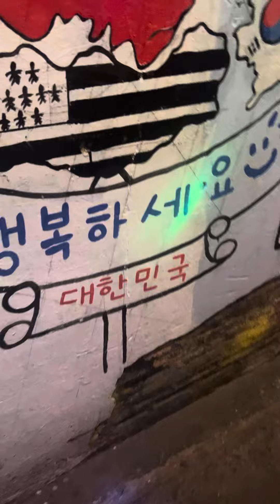Happy Bar Khaosan Road カオサン カオサンロード バンコク タイ music 2024 June